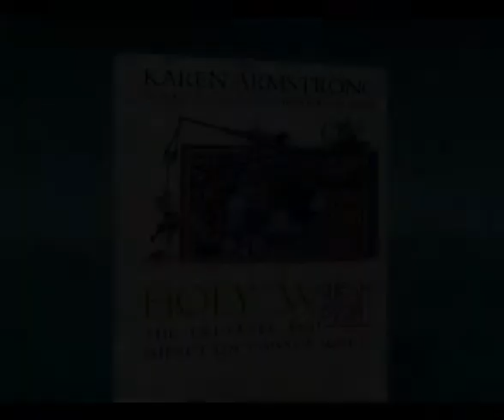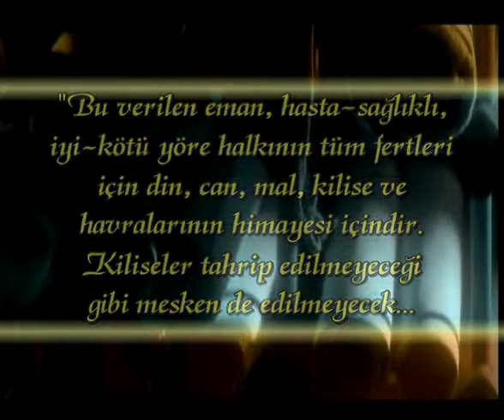PEYGAMBERLER ŞEHRİ KUDÜS - KUDÜS'TE İSLAM HAKİMİYETİ